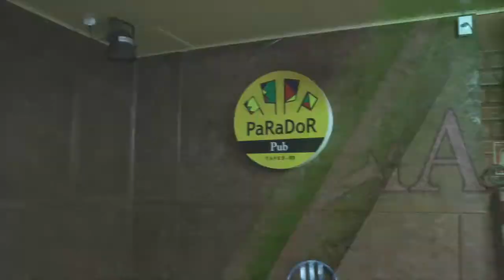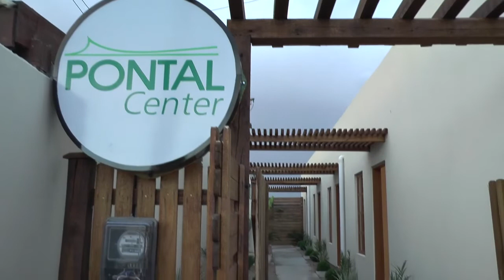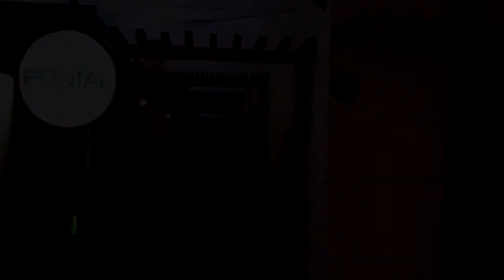PONTAL CENTER - O NOVO EMPREENDIMENTO COMERCIAL DO MUNICÍPIO DE TAPES.